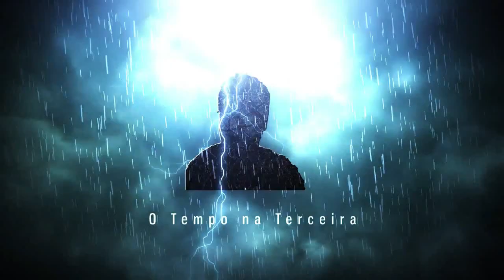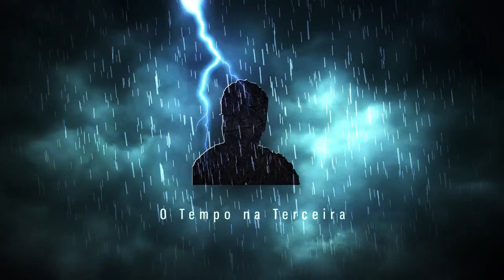O tempo, touradas e exposições